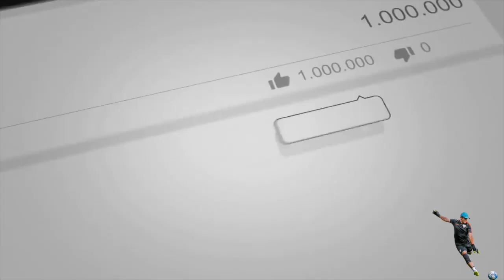ODISHA FC GOALKEEPERS PRE SEASON 01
Beginning of 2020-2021 season with ODISHA FC in the 7th INDIAN SUPER LEAGUE edition, after months without football and all the situations with COVID 19, we got together in GOA and needed 14 days quarantine to warranty all the safety protocols so we could start our work... part of a building process every session designed to cover some topic and generally increase the physical/technical side of the gks...